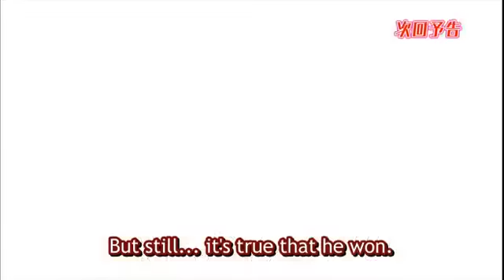Cardfight Vanguard G Episode 13 [209] Preview English Sub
Cardfight Vanguard G Episode 48 Cardfight Vanguard Episode 244
Cardfight Vanguard G Episode 48 Cardfight Vanguard Episode 244 Cardfight Vanguard G Episode 48 Cardfight Vanguard Episode 244 Cardfight Vanguard G Episode 48 Cardfight Vanguard Episode 244